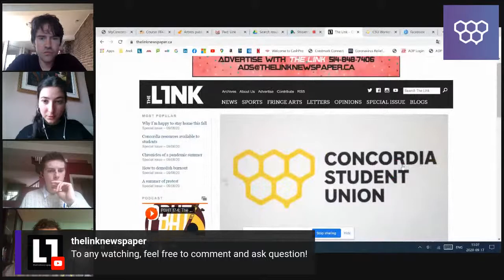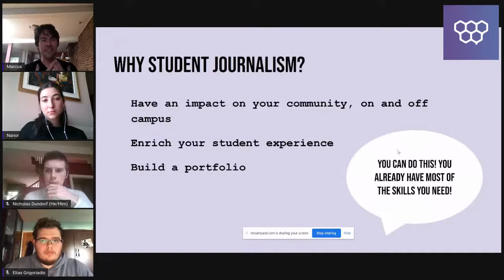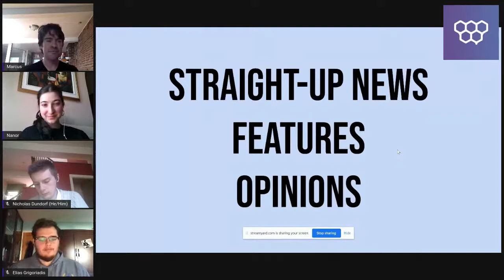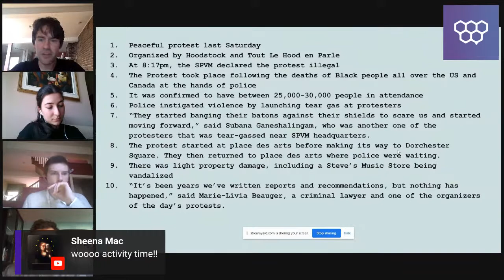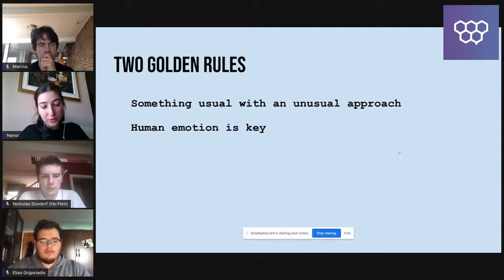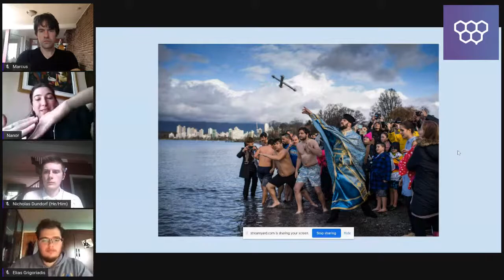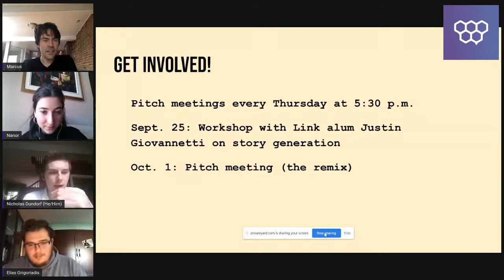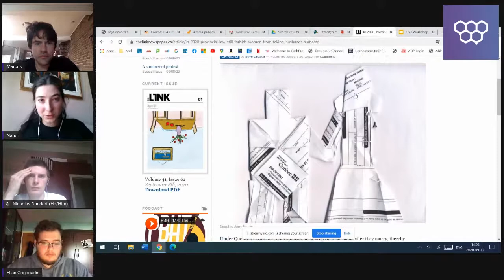Journalism Is For Everyone with The Link | CSU Orientation 2020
CSU Orientation 2020 | The Welcoming

Event Description
The Link is not only your connection to what’s going on at Concordia and Montreal—it’s also a learning space. We’re all accustomed to documenting the world around us. No matter your program, learn how you can impact your community and enrich your student experience by applying the skills you already have to write articles, taking photographs, and creating graphics with The Link.

Media Handles
Coming Soon!